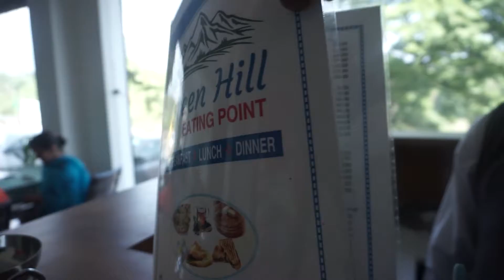Best Food | Best Street Food in KANGRA 2022 | Himachali food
Dont forgot to like this video

In this vedio we have reviewed about one of the restaurants in dharamshala (green hill dhaba) with their receipe and diff dishes with different prices.